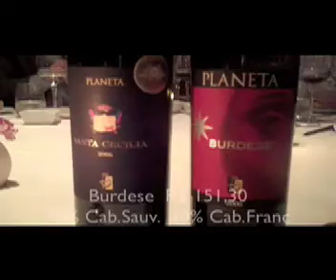Planeta.mov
Degustação dos vinhos Planeta com a presença de Alessio Planeta. Show da Interfood Classics.